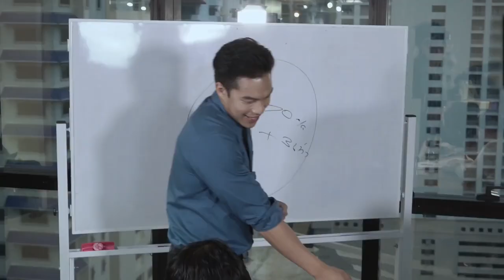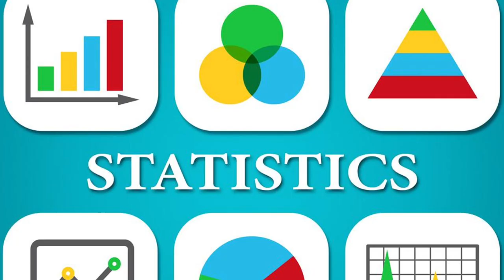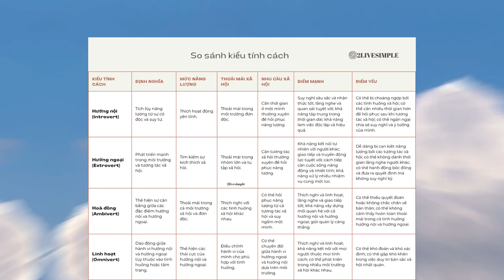How To Discover Your TRUE Identity | Bạn có tính cách hướng nào?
Timeline:
0:06 Yếu tố để tạo nên tính cách
1:52 Hướng Nội - Introvert
2:18 Hướng Ngoại - Extrovert
2:39 Hướng Cả Hai - linh hoạt - Omnivert
3:18 Hướng Trung - hoà đồng - Ambivert
4:11 Tận dụng điểm mạnh của từng tính cách
4:40 Khắc phục điểm yếu của từng tính cách
5:19 Emma Watson - học gì từ một người hướng nội nổi tiếng ?
6:07 Elon Musk - một nhà lãnh đạo hướng ngoại - điều có thể học được từ ông ?
6:58 làm bài trắc nghiệm để kiểm tra bản thân
7:15 nghề nghiệp phù hợp với từng tính cách
9:18 Tìm kiếm các cơ hội phù hợp với mình
9:52 mình từng là người nhút nhát, rụt rè. Làm thế nào để khắc phục ?
10:57 chuẩn bị gì trước khi giao tiếp ở các buổi họp mặt, thuyết trình ...
11:37 tập trung vào các cuộc trò chuyện chất lượng như small talk, deep talk
12:27 Kết luận

2livesimple means to live a simple life.